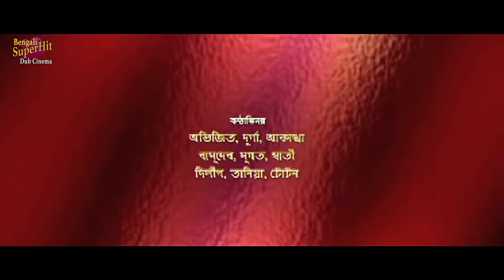NAAG PANCHAMI | DUB MOVIE | Soundaraya | Sai Kumar | prema,Charulata | SUPERHIT BENGALI DUB CINEMA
SUPERHIT BENGALI DUB CINEMA presents Bengali full movie " NAAG_PANCHAMI", "নাগ_পঞ্চমী" which was released in the year 2011, Directed by: Saiprakash, starring

Movie Credits :

Film.      :    NAAG PANCHAMI (নাগ পঞ্চমী)

Director : Saiprakash

Starring : Soundaraya,Sai Kumar,prema,Charulata,

Music Director(s) : SINGRAI SOREN

Release : 2011